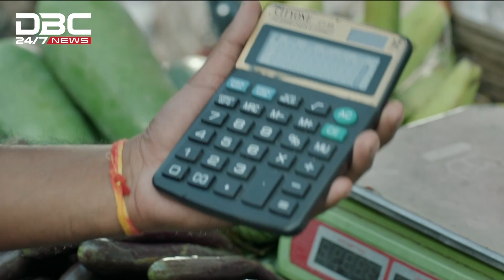আন্তর্জাতিক ক্রিকেট থেকে অবসরের ঘোষণা তামিম ইকবালের | DBC NEWS